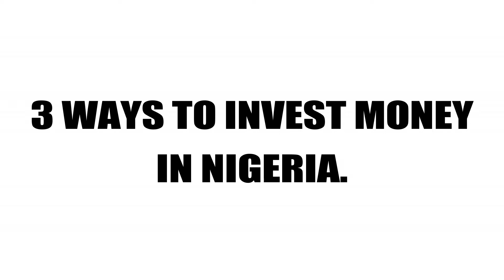How To Invest Your MONEY Fast In Nigeria 🇳🇬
How and where to invest more in Nigeria has been a challenge to many so i decided to share some little ideas i have with you. i hope you find this video useful.

My Hair From Vylux Hair Extentionz